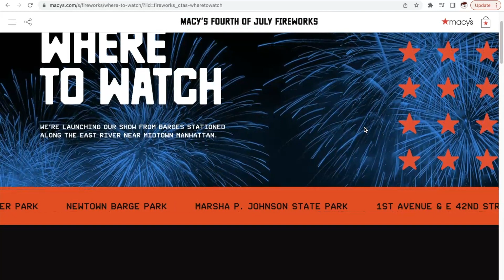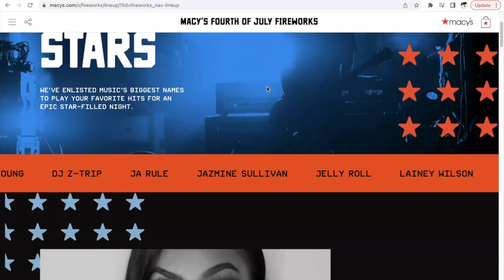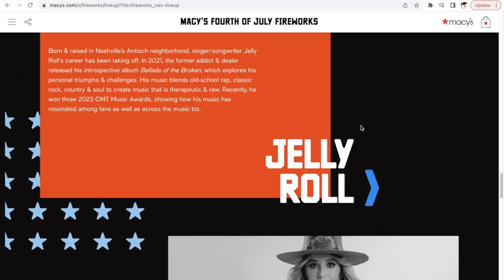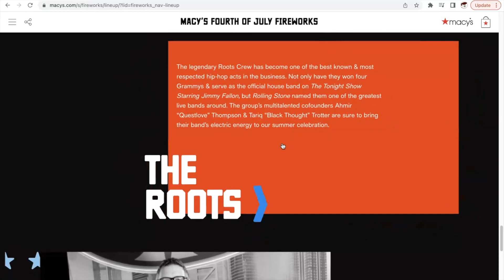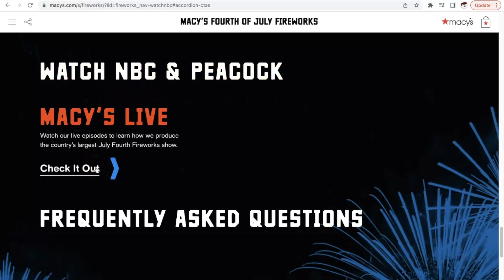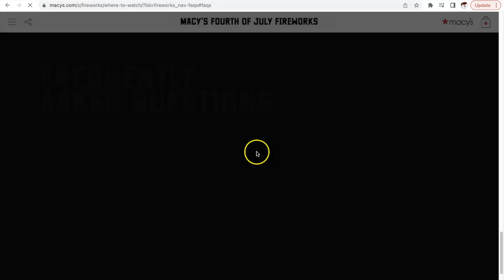2023 Macy's Fourth of July Fireworks Website Walkthrough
An archival walkthrough of the 2023 Macy's Fourth of July Fireworks website.